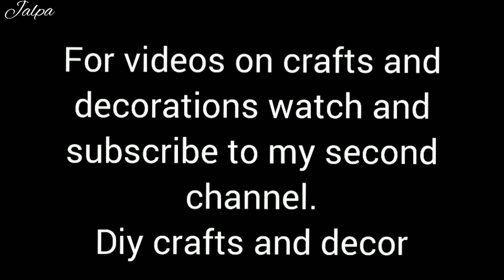Thakorji's Heavy Shringar and Diy Pankhas !!! Part 4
All my videos are on Maryadamarg for Pushtimarg method please refer the Pranalika.

Matching set of Vagah, Malas for Balgopal and Gadiji, Pugree and pankhas . A perfect diy to heavy Shringar celebration. You can make the entire set on these guideline as per your choice to dress him up heavily for Utsavs like Diwali, Navratri, Dussera and many more